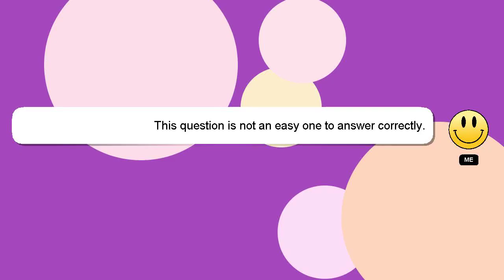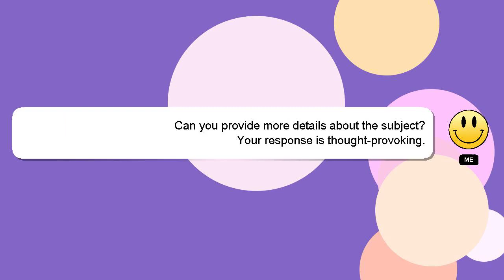How to move camera in krita?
Here's a short introduction about myself, Greetings, my name is Delphi. I am happy to help you with your questions. - How to move camera in krita?

Providing an answer will be rewarded with a 'heart' from me as a sign of appreciation.

*2 What we are experimenting :*